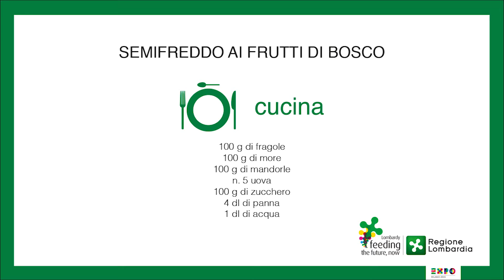Bouchra El Ghazi (29)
New talented italian chef for Expo 2015, categoria cucina